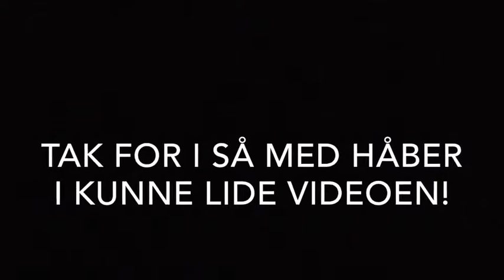Jeg farvelægger min tegning. (Timelaps)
Hej venner, i denne video farvelægger jeg en tegning jeg har tegnet:-)
(om mig)
* Jeg er 173 høj.